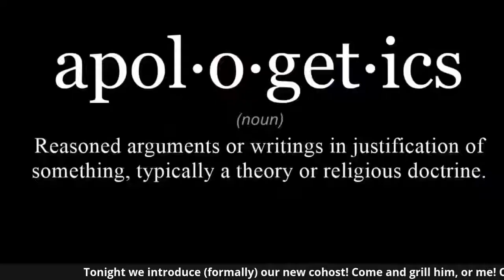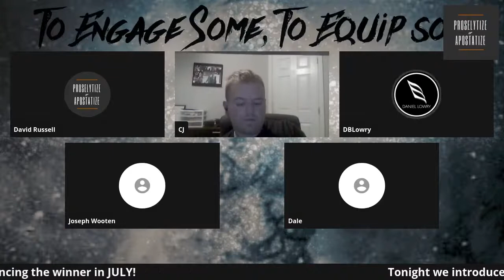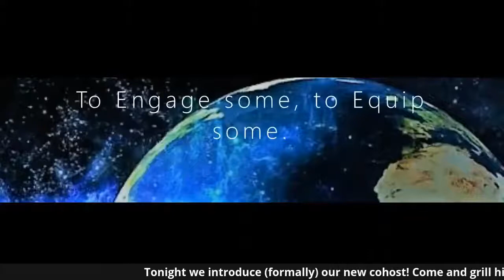Proselytize or Apostatize Live Show #2- Introducing New Host Caleb Jackson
This is my second live show on the Proselytize or Apostatize podcast, we were doing a Q&A session with the new host Caleb Jackson and we covered various topics including Pacifism, the argument from God from Beauty, miracle healings, eschatology and the Shroud of Turin.

I come in after the first 20 mins or so.

Recommended Sources (for further study);